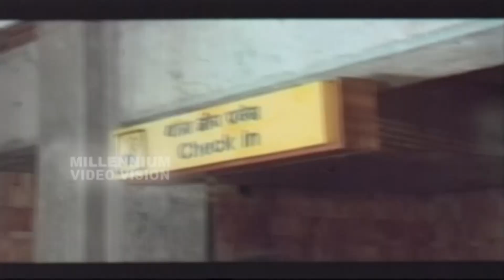Balachandra Menon Hit | Malayalam Non Stop Movie Songs | K J Yesudas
Watch Balachandra Menon Hit Malayalam Non Stop Movie Songs

Sung By  Yesudas,Chithra
Liyric by Bichu Thirumala, S Raheshan Nair
Staring Balachandra menon,Shobana,Poornima Jayaram Jayaram,Nandhini,Shanthi Krisna,Geetha, Parvathi|

00:00  Ayimathi
10:44  Sharapoli
19:35  Ethan Thaivarayil
24:35  Pularivnnu